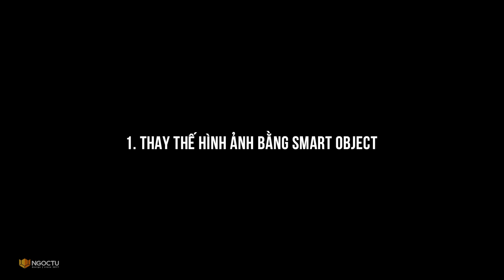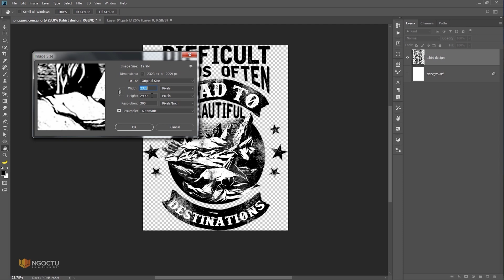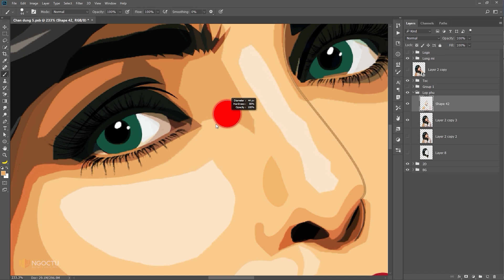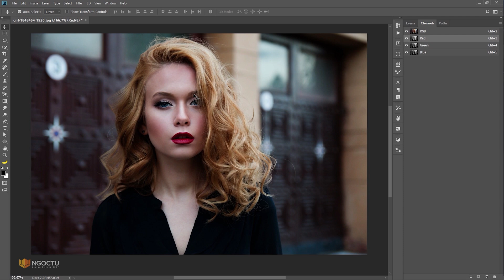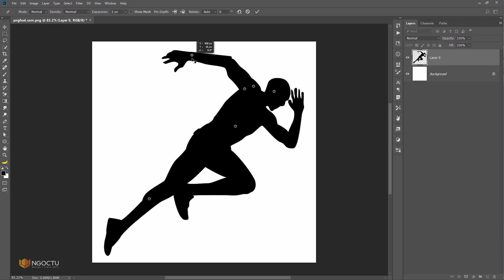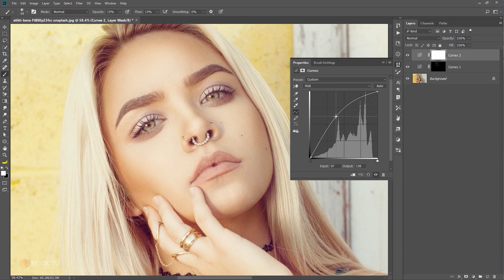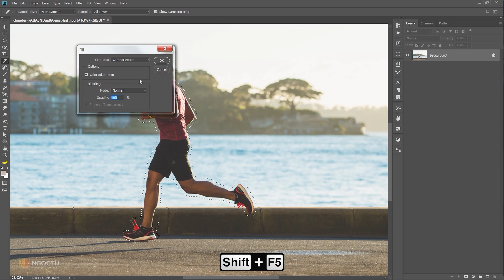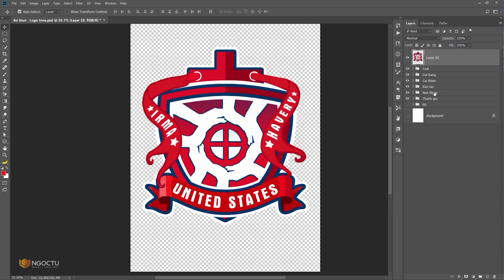15 Thủ thuật Trong Photoshop Nhất Định Bạn Phải Biết - Phần 2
Đây là 15 thủ thuật trong Photoshop phần 2 mình muốn chia sẻ với các bạn. Tất cả những điều này đều là những việc cực kỳ đơn giản nhưng cũng vô cùng quan trọng đối với những người mới làm quen với Photoshop. Sau phần 1, bạn đã nắm vững được những thủ thuật đó chưa? Hãy xem và luyện tập để sớm lên cấp nhé!

Đăng ký PixiLove để ủng hộ kênh và xem thêm nhé!
© Bản quyền video thuộc PixiLove ☞ Vui lòng không Reup